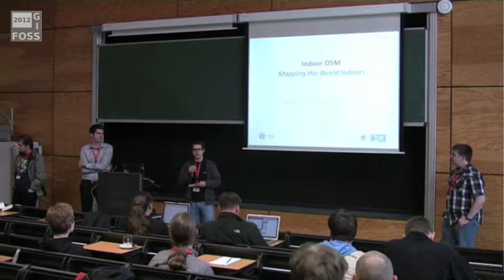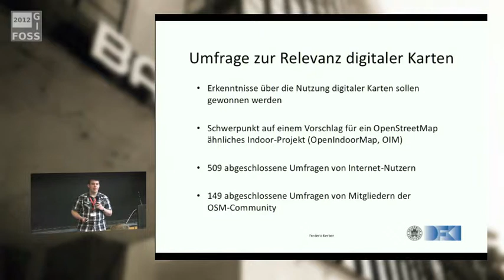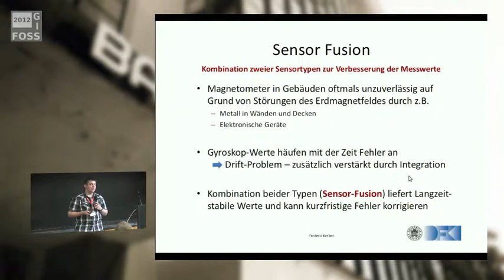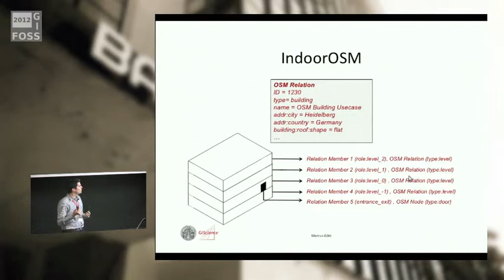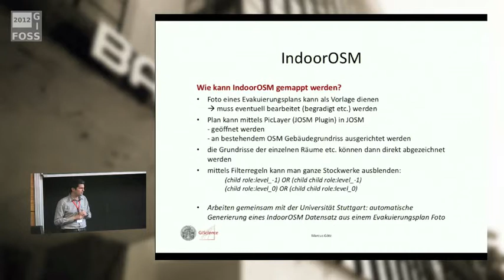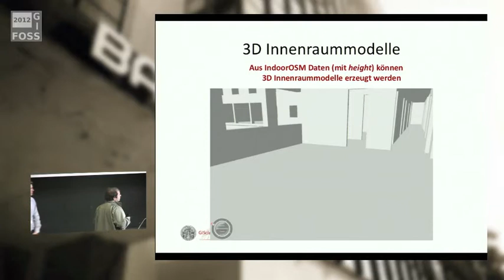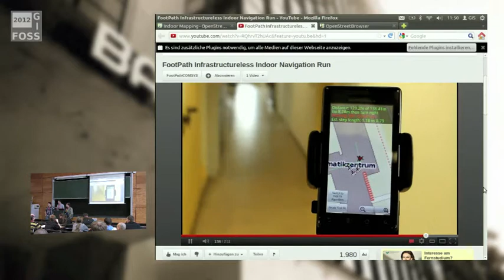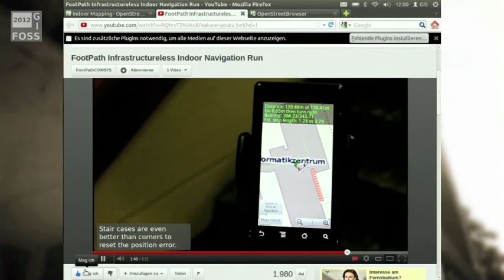2012 - Indoor OSM Block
Der Gemeinschaftsvortrag von Marcus Götz, Andreas Hubel und Frederic Kerber geht auf aktuelle und zukünftige Entwicklungen rund um das Thema Indoor OSM ein.

Themen sind unter anderem:

- Bestehende Indoor Lösungen
- Tagging Schemas
- Indoor Routing
- Technik (Kompass, Beschleunigungssensor, Kamera)
- etc.